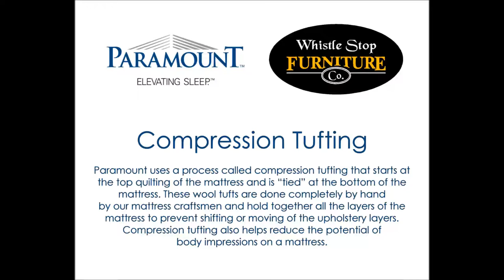Paramount Mattress Factory Tour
Whistle Stop Furniture proudly carries Paramount Mattresses. Located in Norfolk, Virginia, all Paramount mattresses are manufactured right here in the USA using quality materials.